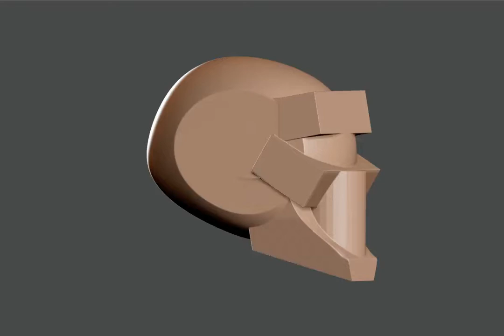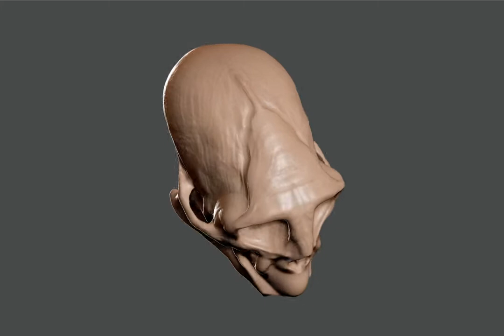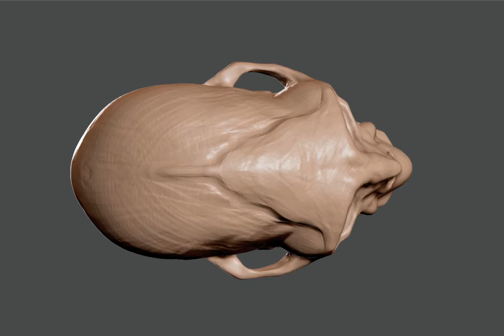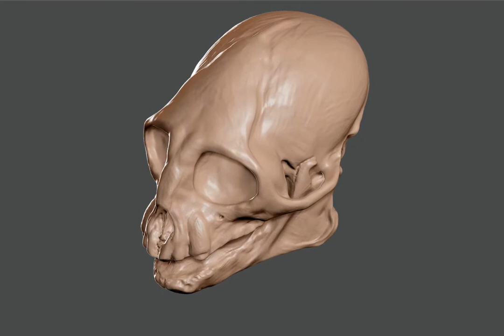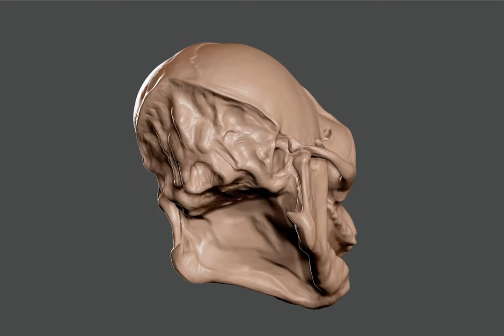Quick skull sculpt